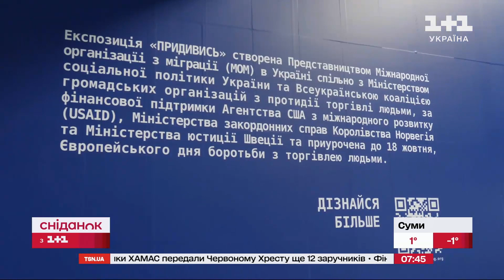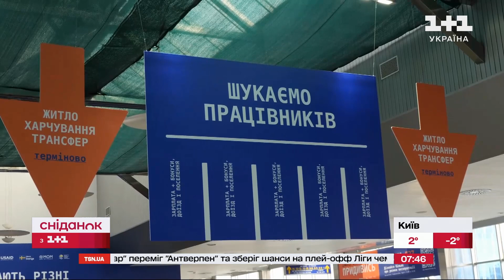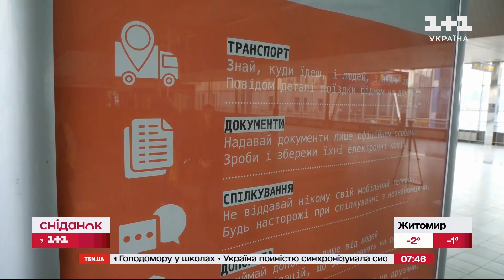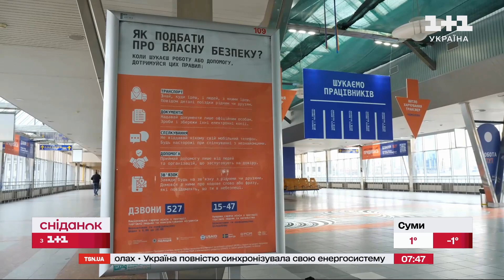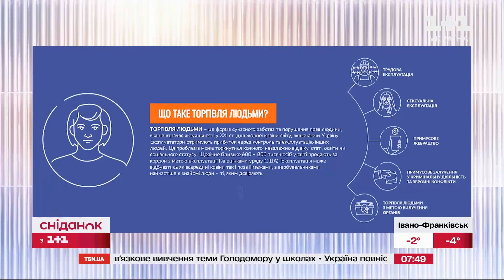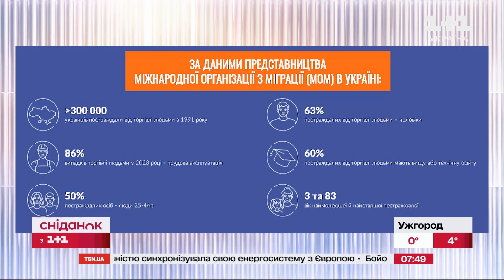Торгівля людьми: чому українці досі страждають від експлуатації і як уберегтися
Українці страждають від експлуатації. Це звучить дико, але такому явищу, як торгівля людьми й досі є місце. Особливо ситуація погіршується через війну. Багато українців втратило роботу, житло, забезпечення. Відчай і тривога змушують людей приймати сумнівні пропозиції допомоги та роботи. Як експлуатують злочинці, наскільки це явище поширене і як уберегтися? Дивіться в сюжеті, а потім поговоримо з Анною Чернявську, представницю міжнародної організації з міграції.